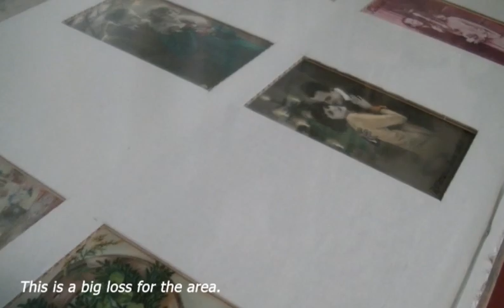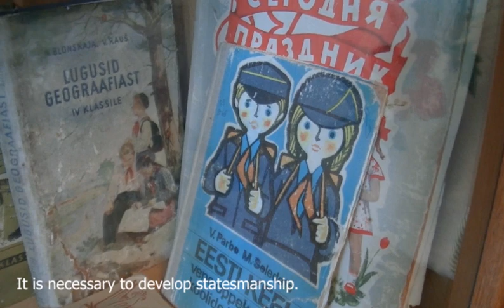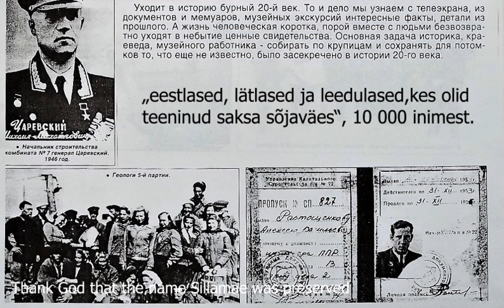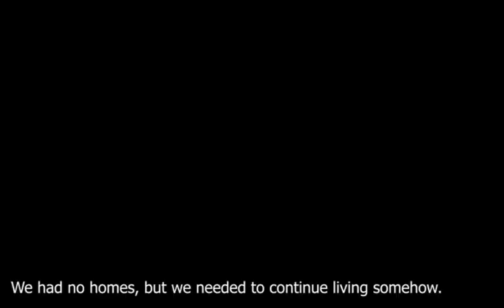Secret Sillamäe: Le combinat No7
Nikita Budovey, Margit Karina, Diana Ignatenko